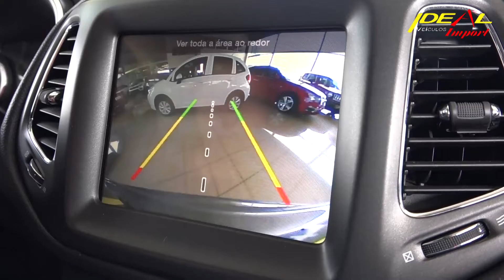Lindo Jeep Compass 2017 disponível na Ideal Veículos Import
Confere essa ótima opção para você que gosta de um SUV com qualidade e procedência.